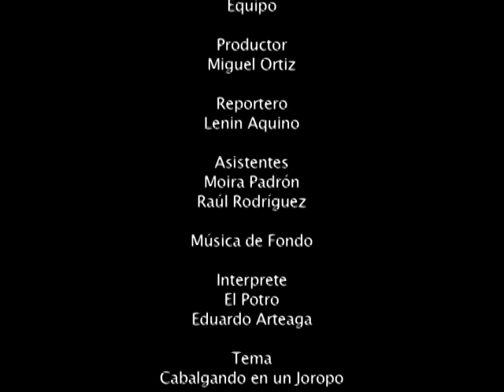Comunera del Valle Tucutunemo Felicita a la Comuna Valle de Taiguaiguay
Primera Feria Agroalimentaria de la Comuna Valle de Taiguaiguay - Villa de Cura, 24 y 25 de Julio del 2015...

La comunera Felicia Arjona del Valle de Tucutunemo felicita a los y las comuneras del Valle de Taiguaiguay por la iniciativa de la feria y anuncia que la Comuna del Valle de Tucutunemo se prepara para una feria igual...